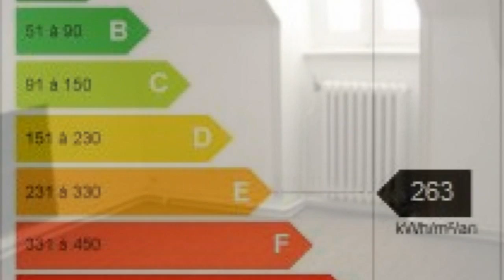Camaret-sur-Mer Maison Terrasse Terrain 190m² - budget : 2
France Achat / Vente Maison Camaret-sur-Mer Rénové Pierre Mezzanine  maison de ville Terrasse Terrain 190m² -  budget : 250000€ 255000€ 260000€ Maison Surface habitable 180m² - Chambres 4 - Cuisine equipee - Salle de séjour 25m² - Salle de bain 2 -  t5 f5 5 pieces 252 000,00 € Maison  Finistère  29570 SARL OCEDICE

Maison à  vendre 5 Pièce(s) - 180m2
29570 CAMARET SUR MER - 252 000 €(1)
En centre ville et proche du bord de mer, maison de langoustier joliment rénovée. Offre hall d'entrée, séjour, cuisine aménagée, équipée,dégagement, WC; en mezzanine chambre avec Salle De Bain ouverte. A l'étage,chambre avec cabinet de toilette WC, 2émé étage 2 chambres, Salle De Bain,WC, dressing. A VOIR RAPIDEMENT.. Pour plus de détails, cliquez